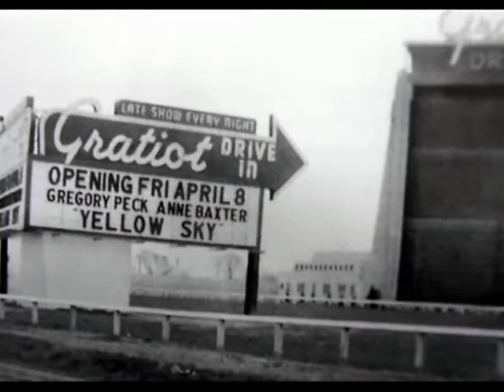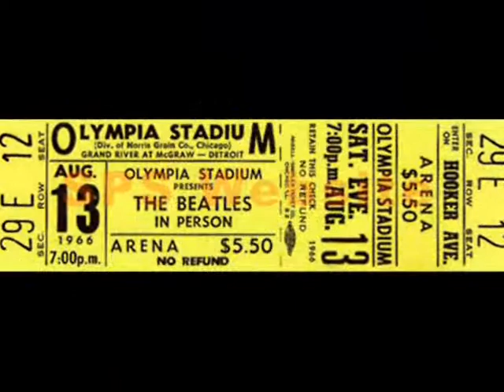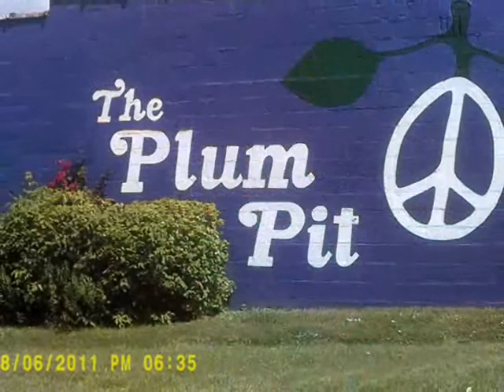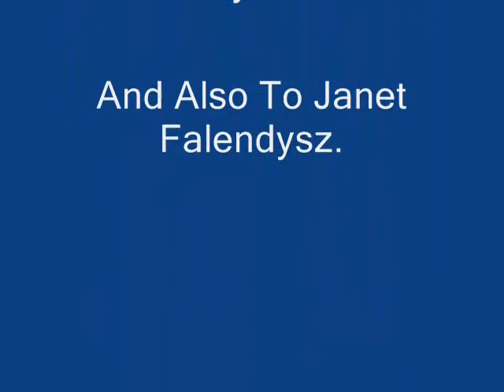"OLD DAYS"- Chicago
A video I made some years ago about the old days of Detroit and how I remember it. It has resonated with millions and has over 6 million views on facebook.The song "Old Days" by Chicago fit the theme beautifully. Thank you "Chicago" the band!